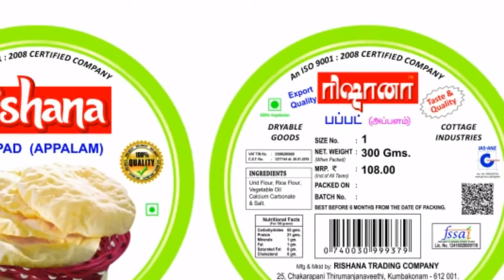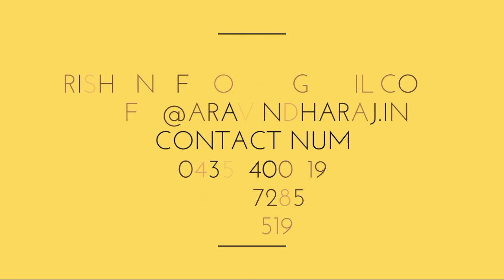Rishana Appalam (pappad)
This video advertise to Rishana pappad
Kumbakonam